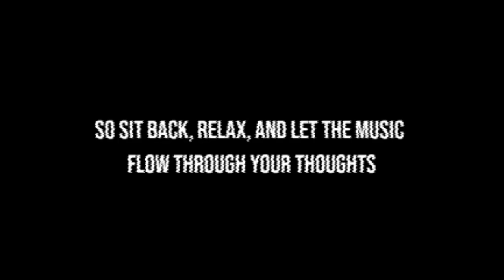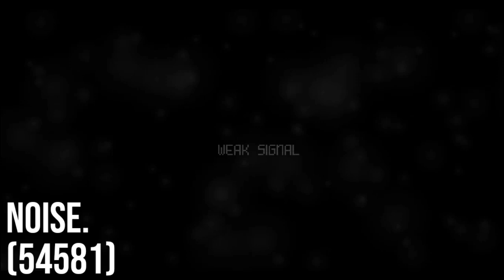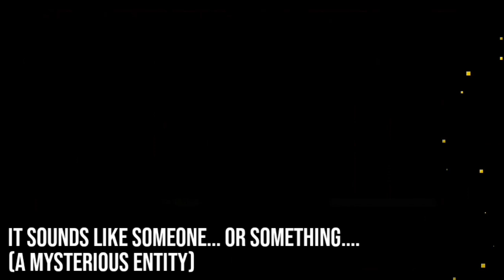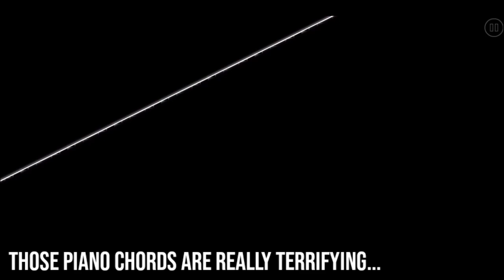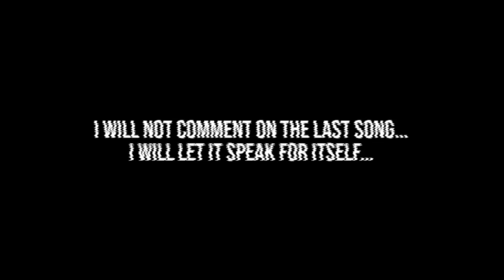Top 9 Most Insidious Songs In Geometry Dash! Part 4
It's October once again! And what good way to celebrate this halloween... By making another Top 9 Most Insidious Songs In Geometry Dash of course!

Join me as I dive even deeper through the depths of Newgrounds in search for disturbing audios that is yet to be discovered!

Don't forget to wear your headphones!

5.) VegetarianMeat - noise.

3.) Rooldok - ?

[ Level IDs ]

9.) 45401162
8.) N/A
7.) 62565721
6.) N/A
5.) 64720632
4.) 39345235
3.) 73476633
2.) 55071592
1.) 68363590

All gameplays are mine! :)